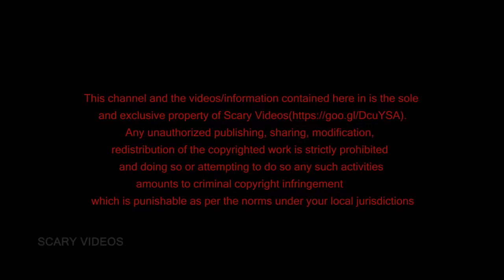23 Chilling Video Of Ghost Pulling Chair Caught on CCTV Camera Real Paranormal Activity Scary Vi